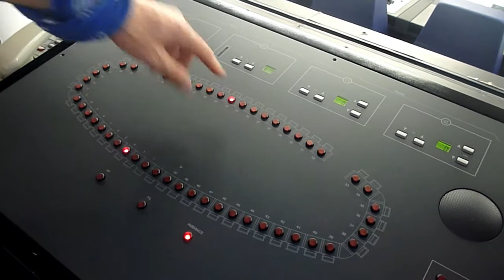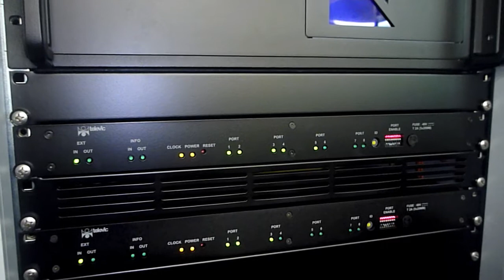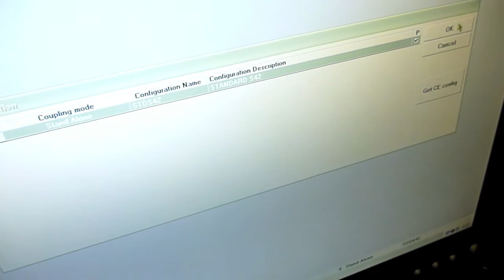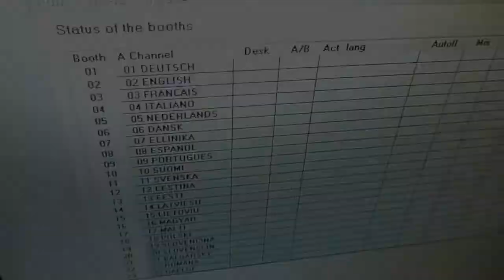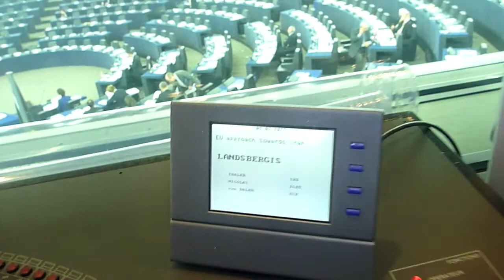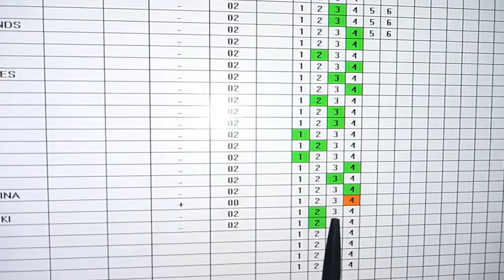El punto de vista del técnico, DG INTE, PE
Jorge nos explica en qué consiste el trabajo de un técnico de sonido y la Régie.
Jorge explains to us what sound technicians do.